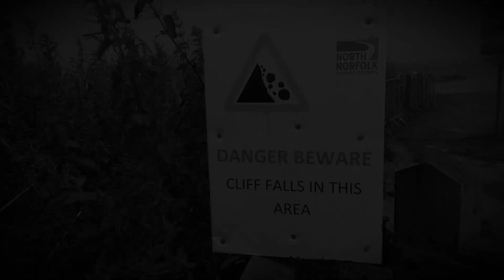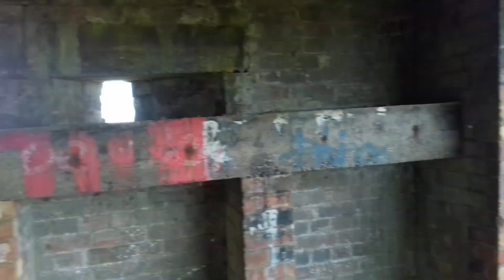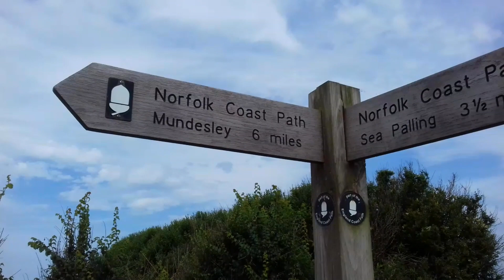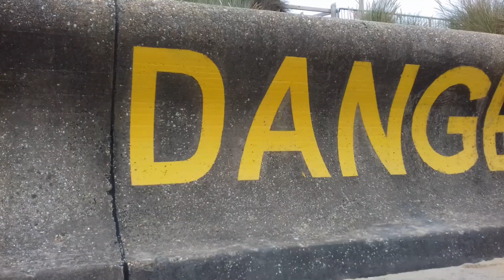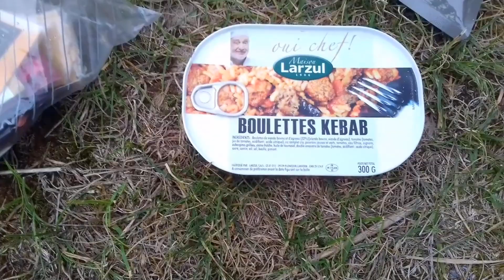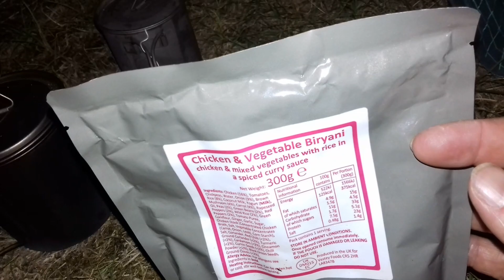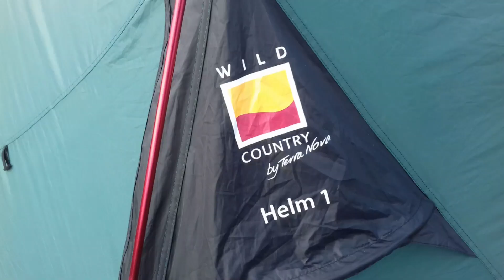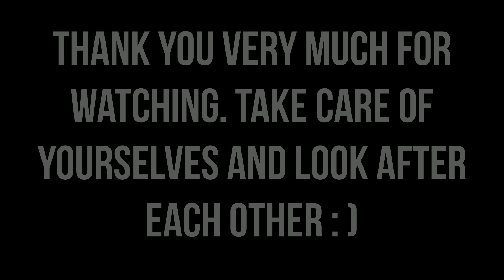WALKING AND WILD CAMPING ON THE NORFOLK COAST PATH | CROMER TO LOWESTOFT | PART 2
Part 2 of 3 documenting my recent long distance walk and wild camps along the Norfolk Coast Path from Cromer to Lowestoft. In this video I walked about 15 miles from Mundesley to Winterton, where I wild camped up on the sand dunes and cliffs overlooking the seals and the sea (a spot I have previously camped at before with my mate Hardy, who helped me out a lot on this trip by bringing me water and food!).

I passed through Happisburgh on this leg, where I explored the WWII remains of the Emergency Coastal Defence Gun Battery on the cliffs, including the underground tunnels that lie beneath the gun shelters!

Happisburgh's fastly eroding coastline was a prominent feature on this section and I document that here too.

BIG THANK YOU TO HARDY FOR ACTING AS A SUPPORT TEAM (OF SORTS!).